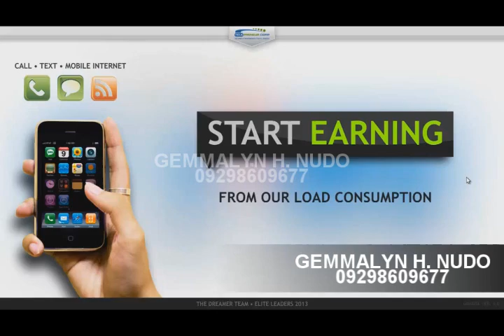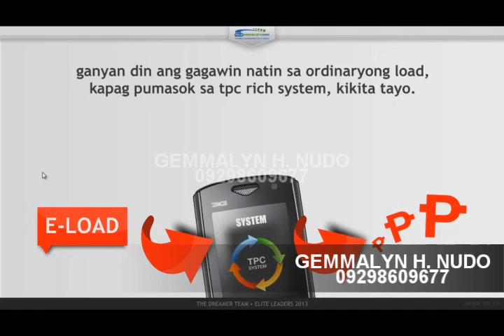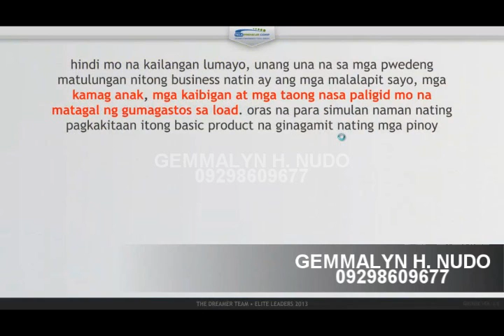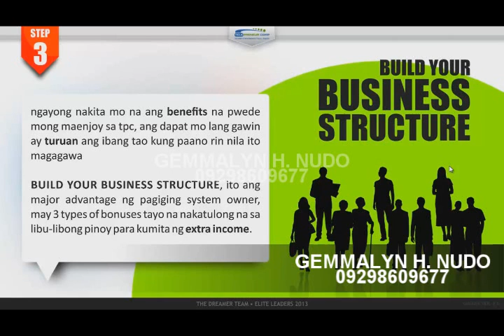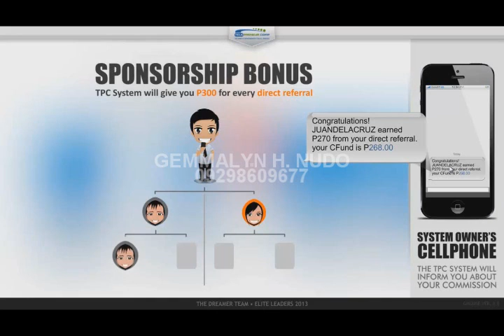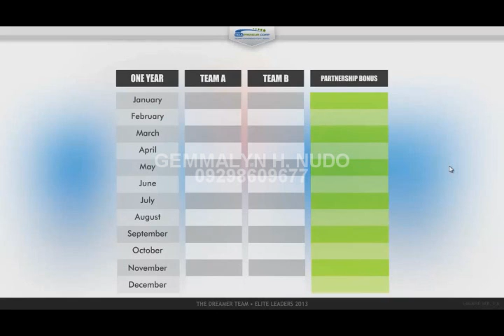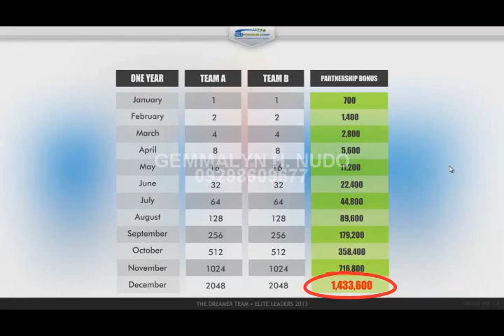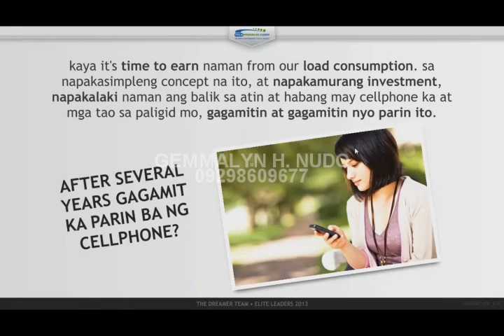GEMMALYN H NUDO tpc business video